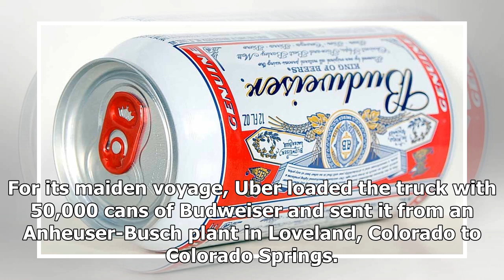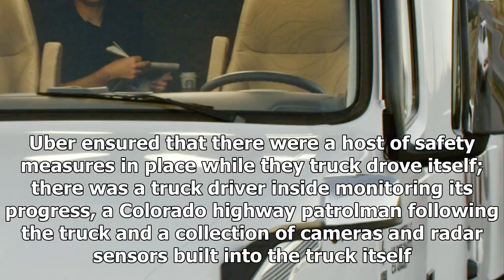Truck driving only 50,000 residents of colorado's uber cans of budweiser- ShockingTimes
Back in July, to celebrate National Ice Cream month, Uber was delivering free ice creams to users ac...